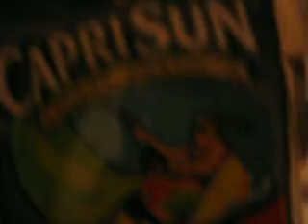Respect The Pouch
RESPECT THE POUCH!!! RESPECT IT!!